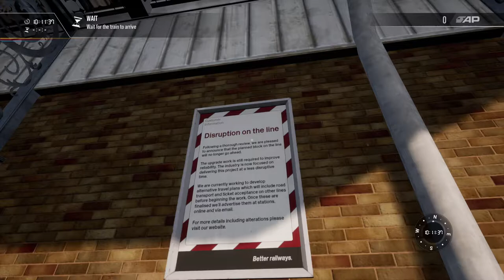Train Sim World 2 - Filling In Scenario - Class 465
Back on the SEHS route for a scenario where we run from Gravesend to Gillingham and back in the class 465. DTG nailed the sound on this DLC I have to say.